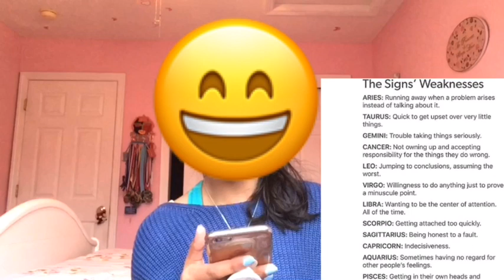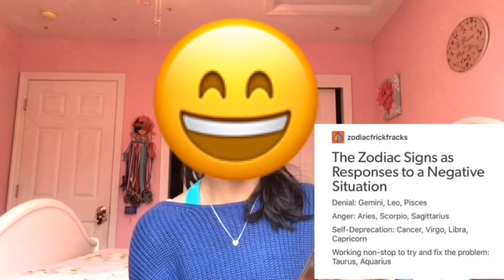Reacting to the Zodiacs🔮🔥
Ok. I know I haven’t posted in like FOREVER... but, I’ve just been really caught up with school and stuff. Being a YouTuber and “Instagramer” and managing your life is really hard. Definitely, things have to be prioritized. So, when I’m actively posting on YouTube chances are I’m slacking off in my personal life. Hopefully you all understand, but don’t worry I will be posting frequently from now on!

dreamcreateandinspire.YT

If your bored...

None for this video!
Intro Credits:
Caroline Manning

Byyyyeeee